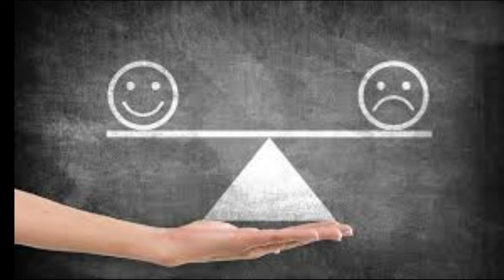ALMA VIDA MUERTE Y DESTINO CONSTELACIONES FAMILIARES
Conviértete en miembro de este canal para disfrutar de ventajas:
2°. ✓ Dale Click a la campanita, elegí: GUARDAR TODAS LAS NOTIFICACIONES DE ESTE CANAL 👈 Mi facebook